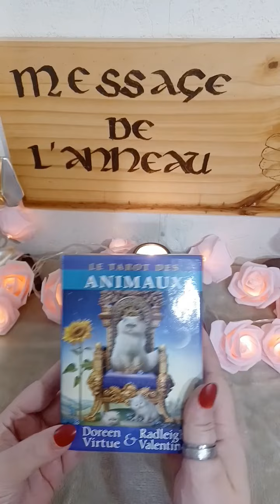Votre carte du jour : mardi 18 avril ! 🤩